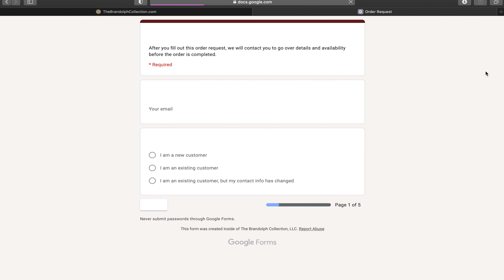CULTURE CONVOS | Small Business Tax Insights and More w/ Brandi Samuel, CPA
Hey friends! A lot of people turned their hobby/passion into a business during 2020 so I sat down with Brandi to discuss small business protections. We go over creating a business foundation, foreign tax exclusions and more.

To find out more about The Brandolph Collection head over to their and follow them on Instagram @TheBrandolphCollection

If you want to connect with Brandi about CPA questions, you can connect with her on LinkedIn - Brandi Samuel